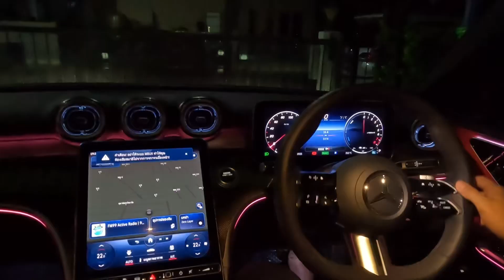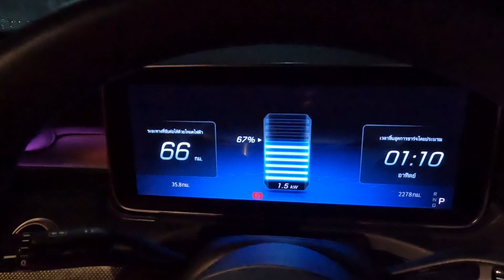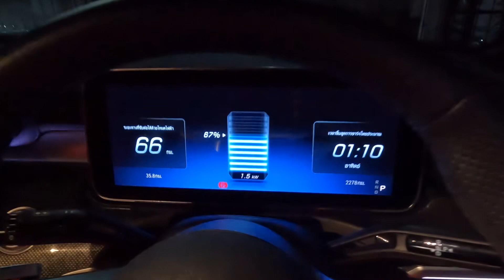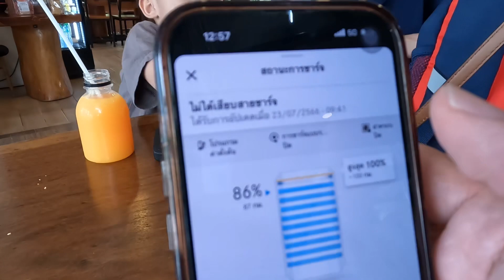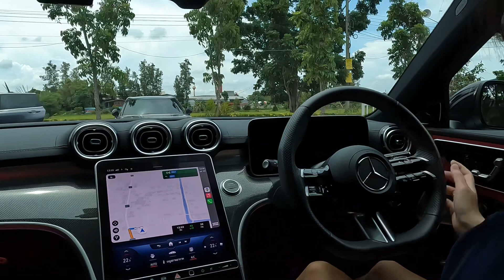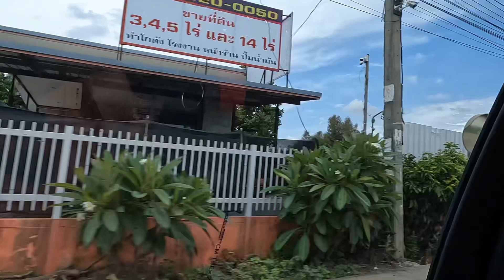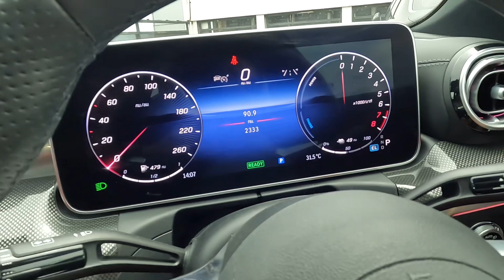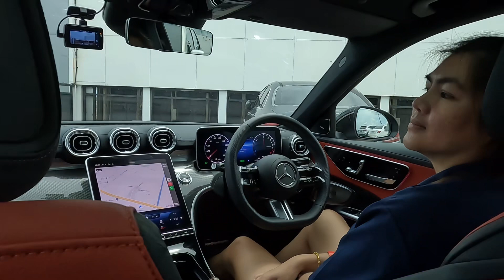ขับ C 350e AMG เที่ยว 1 วัน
ขับด้วยไฟฟ้าได้ 100 km